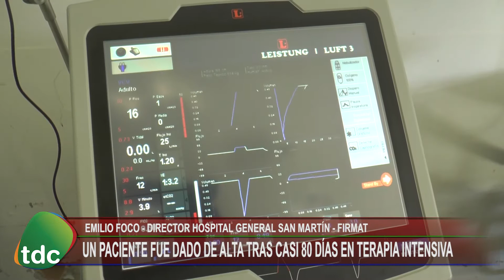FOCO ALTA PACIENTE